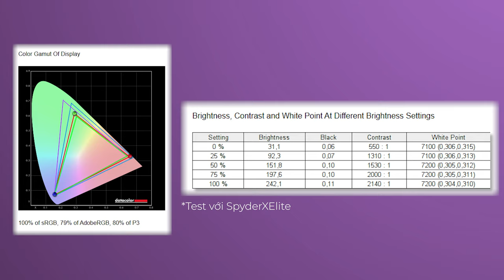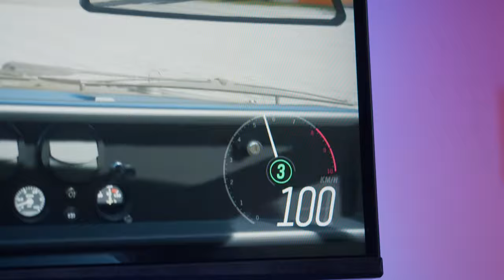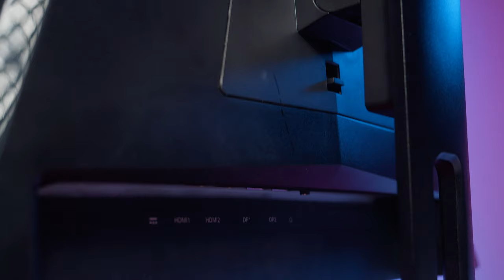Màn Hình Gaming 21:9 Đáng Mua Nhất Cuối Năm 2021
Với mức giá khoảng 11 triệu đồng anh em sẽ sở hữu một chiếc màn hình gaming 2K, tần số quét 144hz, tỉ lệ 21:9 với độ cong 1500R phù hợp với mắt mang đến những trải nghiệm gaming tốt nhất. ViewSonic VX3418-2KPC, liệu chiếc màn hình này có xứng đáng là chiếc màn rộng đáng mua nhất dành cho gaming cuối năm 2021.